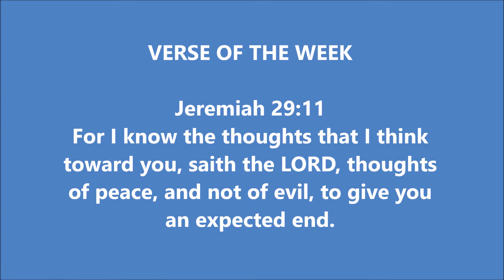Kevin-Prince Boateng has joined AC Milan!!!!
Thumbnail Picture From: Express.co.uk